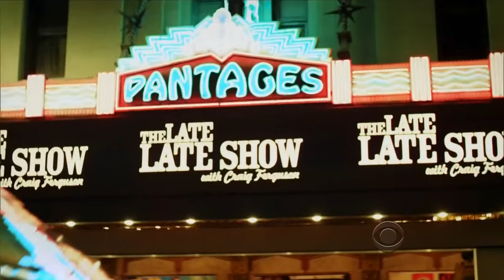Late Late Show with Craig Ferguson 11/5/2013 Kevin Kline, Jenna Dewan Tatum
Guests: Kevin Kline, Jenna Dewan Tatum